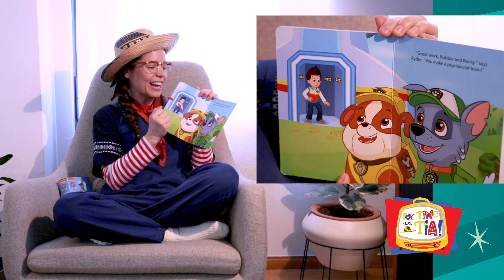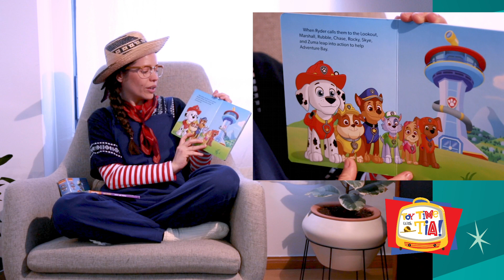Tia Reading Aloud Paw Patrol Rescue Team!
Enjoy Story Time with Tia as She Reads Aloud "Paw Patrol Rescue Team" . Listening to stories can also improve vocabulary, reading comprehen-sion, social skills, and even math ability! Cute Gifts! Captain Explorer Little Girl With hat Sweatshirt

* We are a participant in the Amazon Services LLC Associates Program, an affiliate advertising program designed to provide a means for us to earn fees by linking to Amazon.com and affiliated sites.
Cute Gifts!
Captain Explorer Little Girl With hat Sweatshirt

* VIDEO EQUIPMENT *
Adobe Premiere Pro | Video editing and production software | 12-month Subscription with auto-renewal, billed monthly, PC/Mac
-CAMERAS-
Canon EOS 5D Mark III 22.3 MP Full Frame CMOS with 1080p Full-HD Video Mode Digital SLR Camera (Body)
Canon EOS 5D Mark IV Full Frame Digital SLR Camera Body
GoPro Hero8 Black Action Camera with Accessory Bundle - Sandisk 64gb U3 Memory Card, 2 X GoPro USA Batteries and Cleaning Cloth
UGREEN 3-Channel Battery Quick Charger Compatible with GoPro Camera with Mini USB Cable for Charging Go Pro Max Hero 8 Hero 7 Hero 6 Hero 5 Black Battery, and AADBD-001/AABAT-001 Backup Battery
-AUDIO-
Zoom H2n Stereo/Surround-Sound Portable Recorder, 5 Built-In Microphones, X/Y, Mid-Side, Surround Sound, Ambisonics Mode, Records to SD Card, For Recording Music, Audio for Video, and Interviews
Rode VideoMic with Fuzzy Windjammer Kit
Rode VideoMicro Compact On-Camera Microphone with Rycote Lyre Shock Mount

Fun, Educational Videos for Toddlers and Kids in English and Spanish.
Sing Along, Read aloud, Learn Numbers, Shapes, Colors and much more.